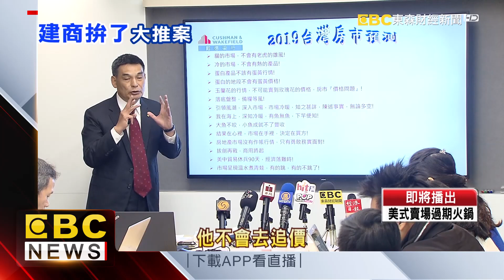建商豪賭！全年推案量上看573億元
高雄知名地標85大樓，今日（17）進行法拍，底價85億40萬元以流標收場，二拍將打八折再戰。不過也有建商看好2019年房市，喊出全年推案量達573億元。